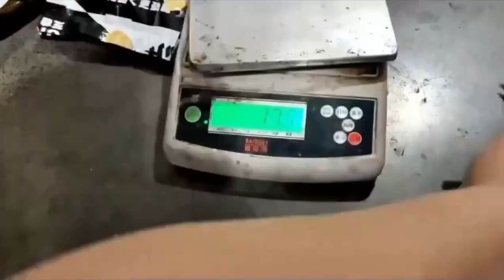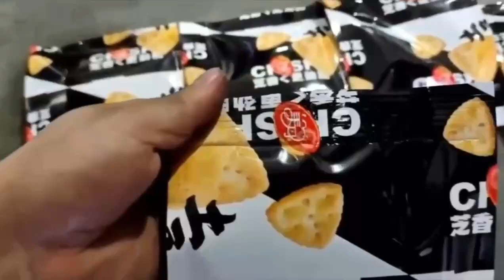NutsMTypeRotaryStandupPouchPacker FriedChipsMTypeRotaryPremadePouchPackingMachine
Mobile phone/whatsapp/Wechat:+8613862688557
CHANGZHOU QINCHENG PACKING MACHINERY CO;LTD

упаковочные машины 프리캐스트 주머니 가루 포장 기계 あらかじめ作られたポーチ粉末充填機 Bolsa preformada Powder Packing Machine Προκατασκευασμένα τσάντα μηχάνημα συσκευασίας σε σκόνη

Summarize：
Powder packing machine is mainly composed to bag automatic packaging machines and supporting said screw made ​​for comestic additives and other materials,
Product Features：
1.Powder packing machine adopts Siemens PLC control with touch screen control system, easy to operate.
2.Automatic detection function: If you do not open the bag or open bags incomplete when not feeding, no sealing, bags can be reused, saving users the cost of production.
3.The safety device: When the working pressure is not normal or heating pipe failure, condiment packaging machine with alarm.
4.Adjust the width of the bag using motor control, hold down the control button to adjust the width of each group folder machine, easy to operate, saving time.
5.Condiment packaging machines and material contact parts are made of stainless steel.
Technical Parameters
Pouch Pattern: Flat pouch, doypack, Zipper Pouch etc
Measurement Accuracy: Package weight ≤ 100G deviation of ≤ ± 2% 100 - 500G deviation of ≤ ± 1% ≥ 500G deviation of ≤ ± 0.5%
Voltage: 380V 3phase 50HZ
Power: 4.5KW
Air Consumption: 0.6 m3/min